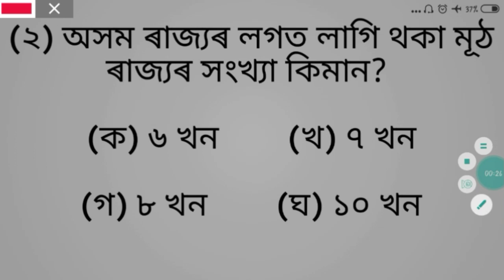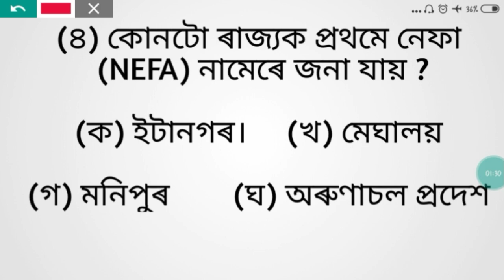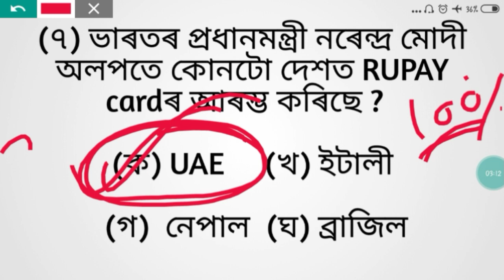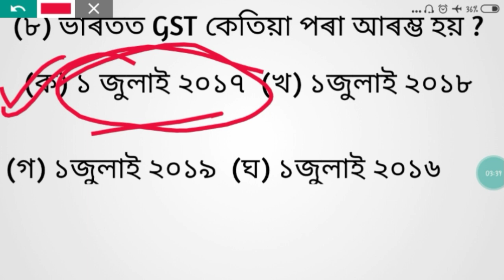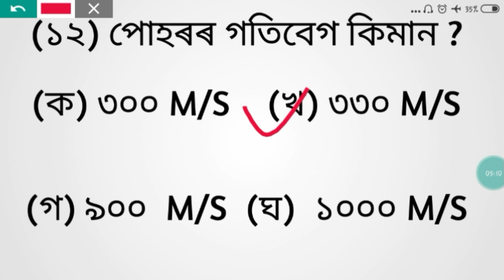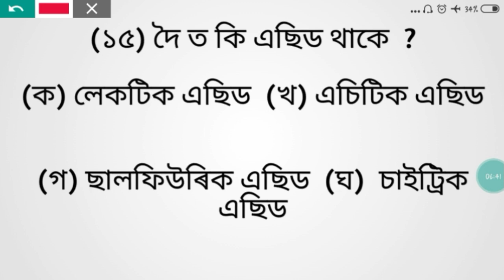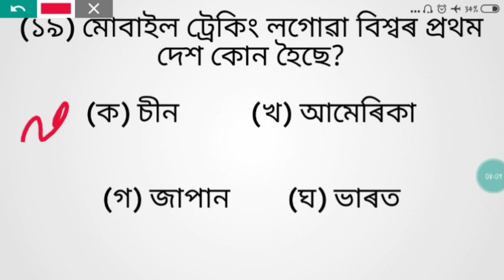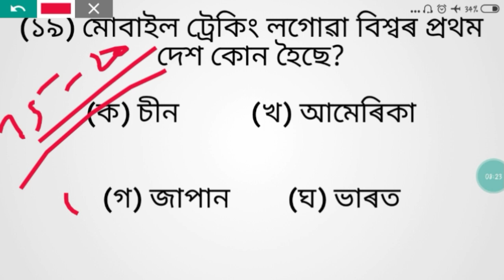Gk,GS, current affairs2020-21 , Assam police AB/UB ,jail worder, SSC cshl,RRB NTPC.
Top Assam and central and international Gk questions for coming exam Assam police , SSC cshl,RRB NTPC most expected questions .it's helpful for you so please like comment share and subscribe our YouTube channel 🙏